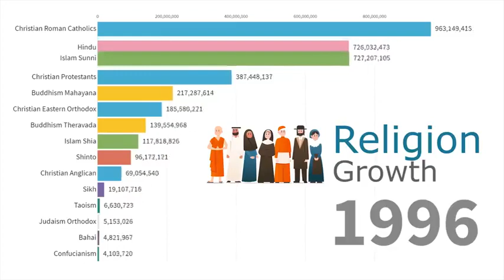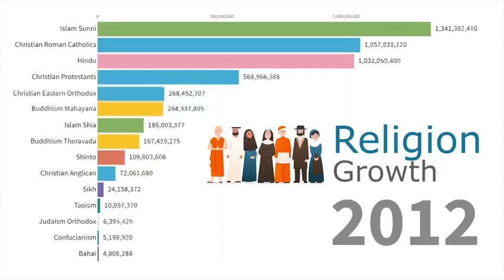Vývoj náboženství ve světě 1946 - 2019